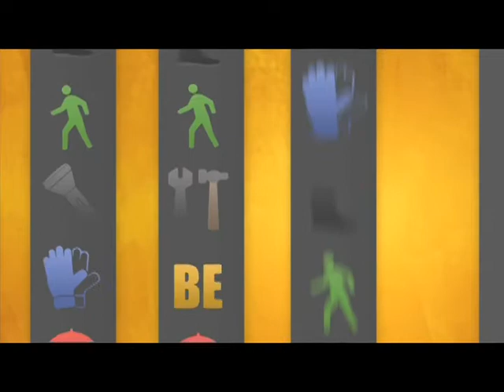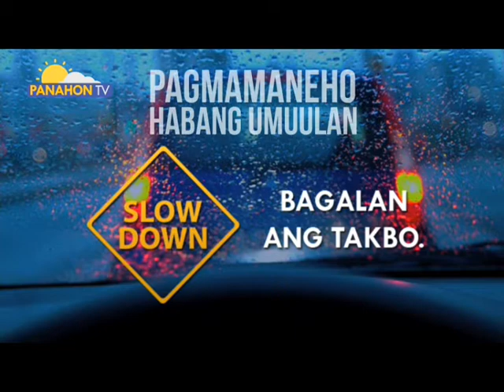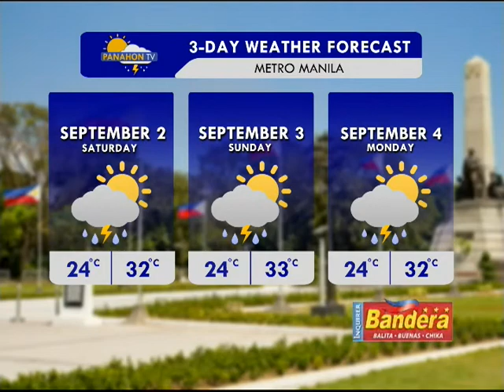Panahon.TV | September 1, 2017, 6:00AM (Part 3)